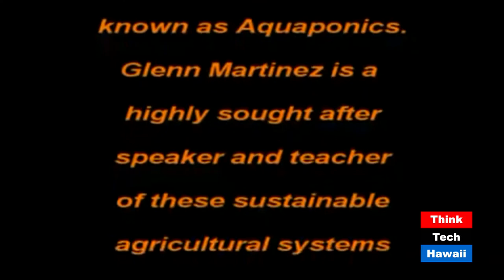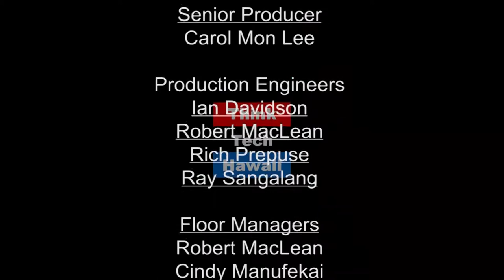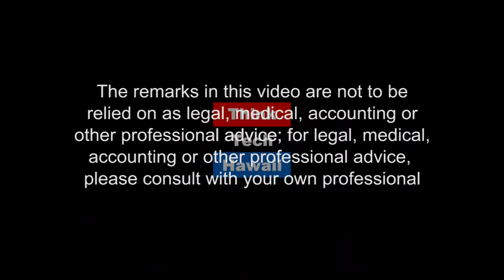Open Farm Day at Olomana Gardens October 29, 2017 (Discovering Aquaponics in the Garden)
Come And Visit Us To See How Sustainability Revolves Around Our Farm.  October 29, 2017 is your chance for a Complete tour of Olomana Gardens, a display of PermaCulture lifestyle and Aquaponics,, Designs of using air pumps to move the water through out the farm, lots of animals horses, chickens, ducks, goats, tilapia, koi, cat fish and dogs of all sizes.